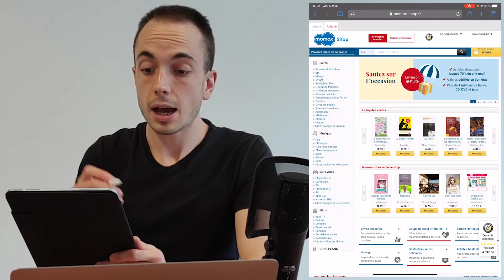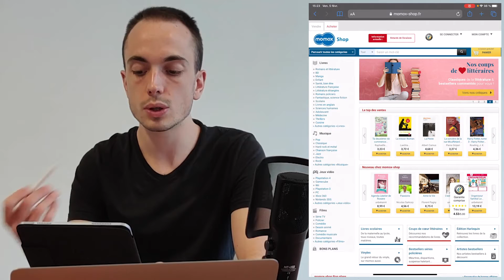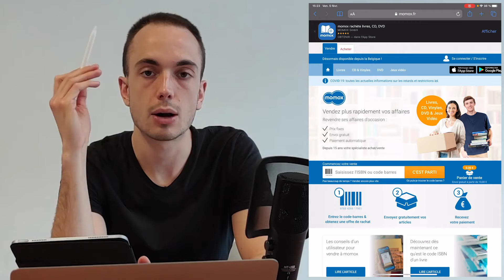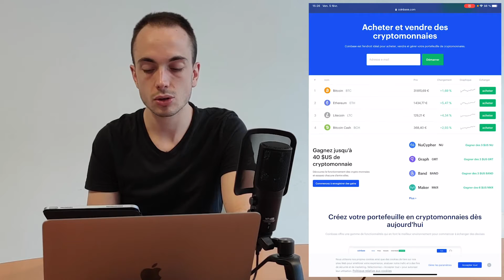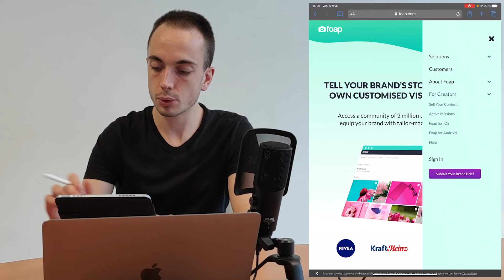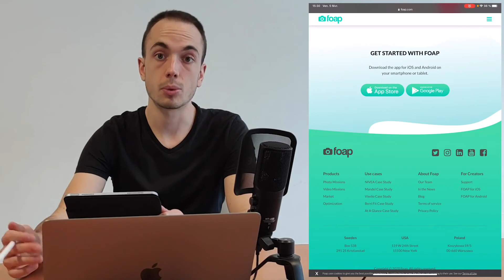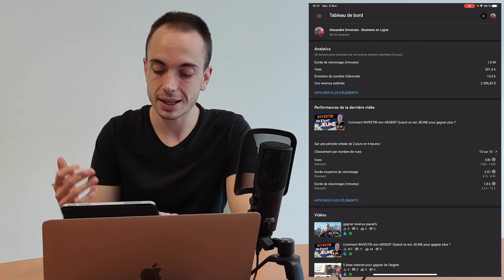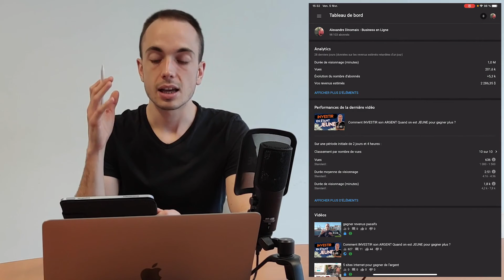GAGNER DE L'ARGENT Sur Internet avec ces 5 APPLICATIONS GRATUITES (Argent PayPal Facile)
🔥 Le Système à Cash™ pour générer des revenus passifs avec les tunnels de vente

🔽🔽 INFORMATIONS 🔽🔽

Comment gagner de l'argent sur internet ? Comment gagner de l'argent gratuitement ? Quelles sont les meilleures applications pour gagner de l'argent ?

Dans cette vidéo, je te partage 5 applications pour gagner de l'argent gratuitement sur internet.

J’ai alors pris une décision qui allait changer ma vie : Aider et accompagner un maximum de personnes à vivre de leur business en ligne !

Après avoir accompagné des milliers de personnes sur internet, j’ai créé LA GÉNÉRATION AFFRANCHIE™ ! 🌍

Ce mouvement a pour ambition de rendre accessible le business en ligne au plus grand nombre et d’accompagner les personnes ambitieuses à s’affranchir du système et du métro-boulot-dodo !